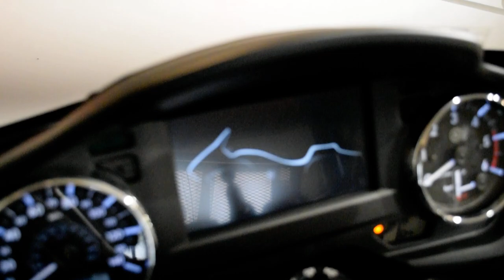2018 Yamaha Star Eluder | Used motorcycle for sale at Monster Powersports, Wauconda, IL